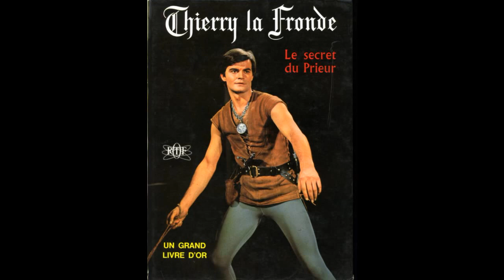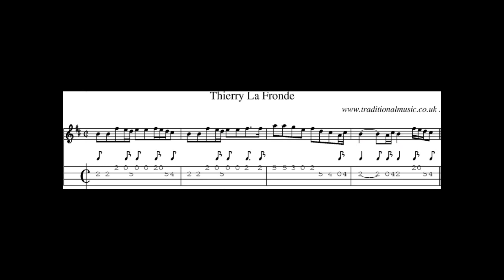Jacques Loussier : Thierry La Fronde ( générique )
Générique de " Thierry La Fronde " , feuilleton en 52 épisodes diffusés entre 1963 et 1966 avec Jean-Claude Drouot, Céline Léger , Jean-Claude Deret ,  Robert Rollis ... . Musique de Jacques Loussier .